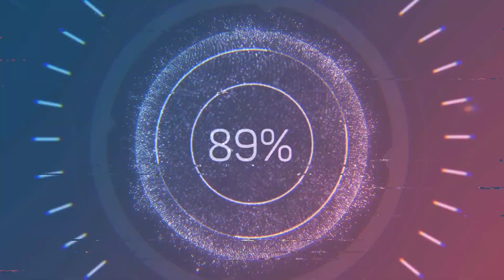HARD RÔIA (Tiozinho sofreu)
AS TRILHAS DO TIOZINHO!!!

Bora curtir Essa trilha bem pegada no morro do
Zocoloto em Porto Alegre

Muita raiz e pedra nessa aventura

Bora acelerar com o Tiozinho nessa trilha ??

Sigam o Tiozinho no instagram

As trilhas de moto mais malucas do sul

os pilotos mais rôias e suas motos de trilha

Paisagens espetaculares